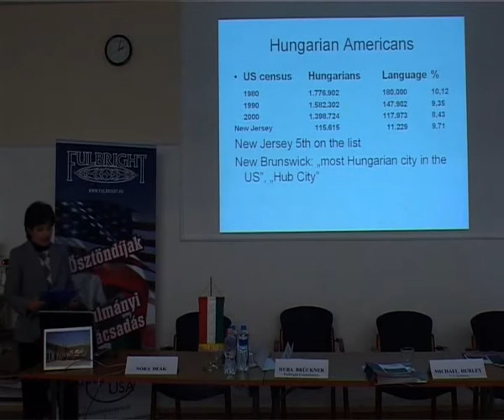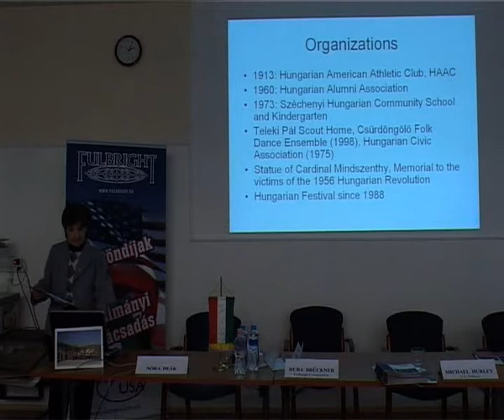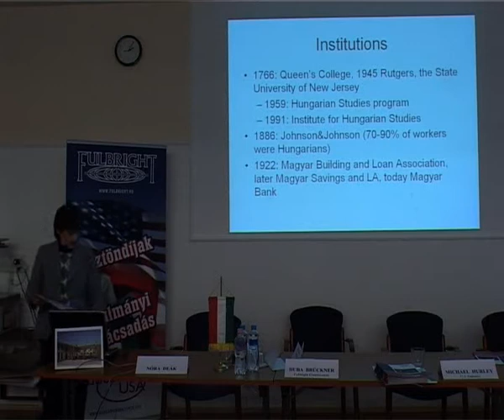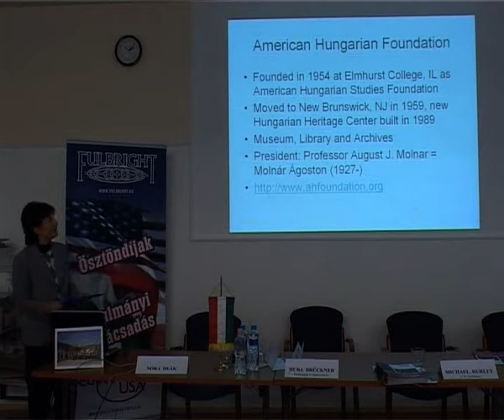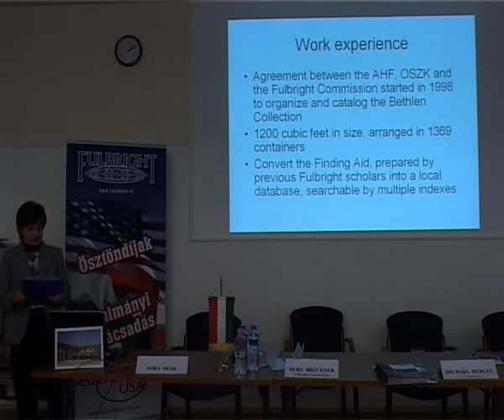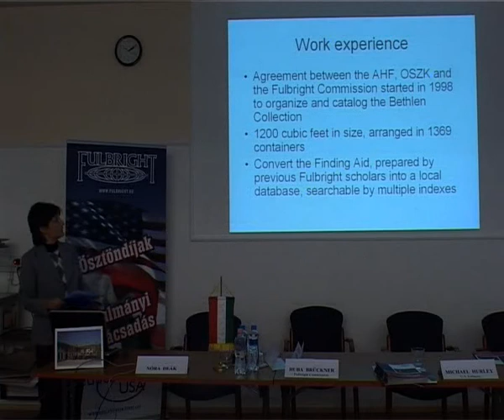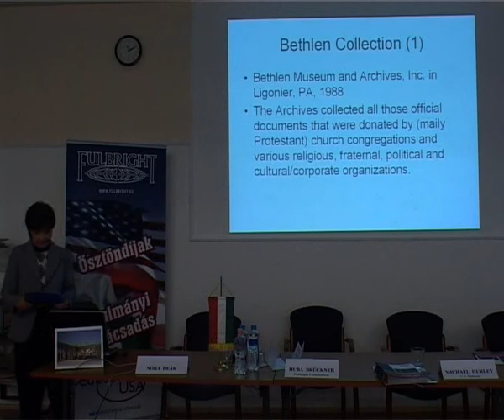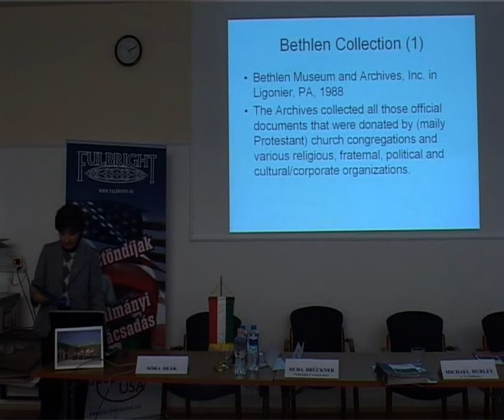Deák, Nóra Hungarian Fulbright Scholar AY 2007/2008 Part I.